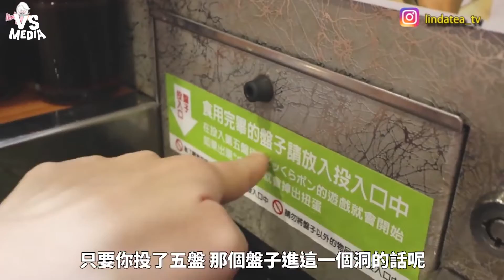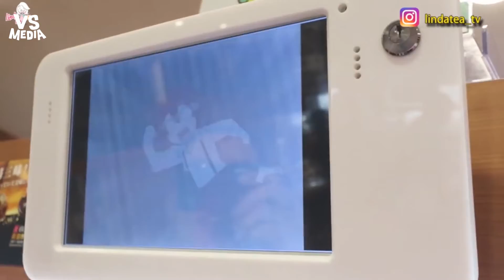爭鮮VS藏壽司誰才是王者 大馬人答案出乎意料？